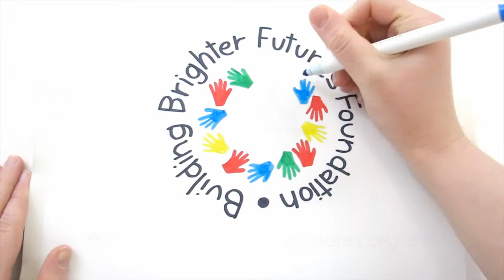BBFF Prey Thom Primary School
School life for the children at Prey Thom Primary School